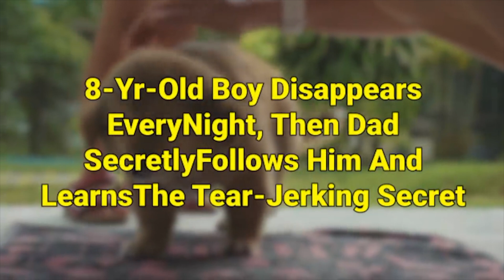This story is NOT about a boy who disappears...(Wait until you DON'T learn the secret!)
**I'm just making fun of the way Viral Trends tells the story and not the actual story**